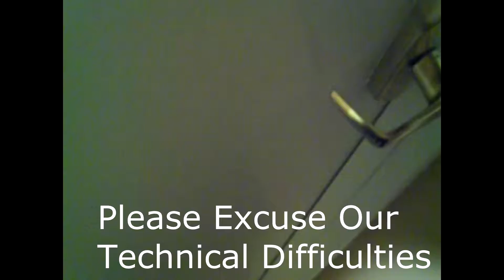Sakura Con 2012 Adventures Part 1: Prologue